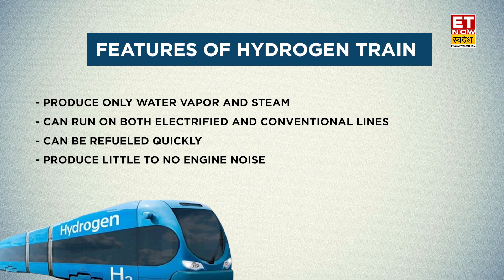कब होगी भारत की पहली Hydrogen Train लॉन्च? क्या है Indian Railways का बड़ा प्लान?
भारत की पहली हाइड्रोजन ट्रेन जल्द ही शुरू होने वाली है. इससे पहले, इस साल के आखिर तक इसकी टेस्टिंग शुरू हो जाएगी। लेकिन ये हाइड्रोजन ट्रेन क्या होती है? कैसे काम करती है? इसके क्या फायदे हैं और ये भारतीय रेलवे पर क्या असर डाल सकती है? सब कुछ जानें इस वीडियो में.